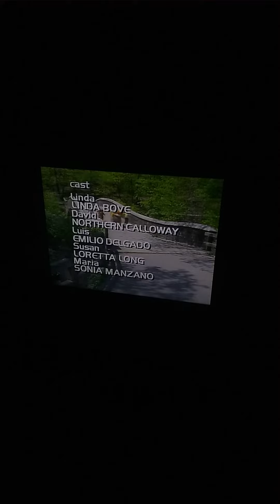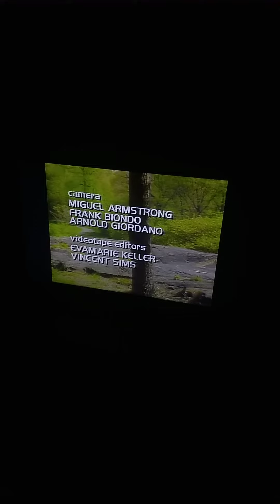Sesame Street Episode 2045 Ending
Happy Columbus Day Everyone From 1985 Gordon Announces The Sponsors G P 3 End Credits CTW Slogan Children's Television Workshop